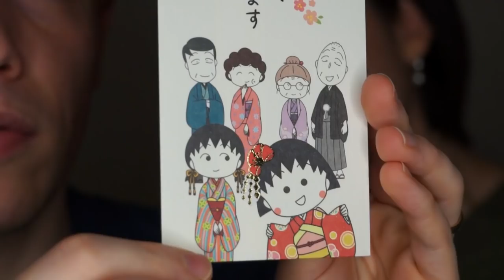Silvester und Neujahr in Japan 【Interview mit Japanerin】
Wie wird Silvester und Neujahr in Japan gefeiert? Mayu und ich berichten euch von unseren Erfahrungen!

【国際カップルになるチャット 】

Heute möchte ich zusammen mit meiner Frau mal darüber reden wie Japaner Silvester und Neujahr feiern. Anders als bei uns, sind Silvester und Neujahr die größten Feste in Japan bzw. feiern die Japaner den Jahreswechsel am größten. An Silvester und Neujahr gibt es unzählige Specials im Fernsehen, eine Menge leckeres Essen und natürlich auch "otoshidama". Außerdem isst man zu Neujahr gerne Mochis, die auch schon mal so fest im Hals stecken bleiben können, sodass man sie mit einem Staubsauger herausziehen muss. Einige Japaner gehen zum ersten Sonnenaufgang des neuen Jahres auch auf den Berg und schauen sich diesen von der Berspitze aus an. Silvester und Japan sind zwei Ereignisse in Japan, die man auf jeden Fall mal erlebt haben sollte.